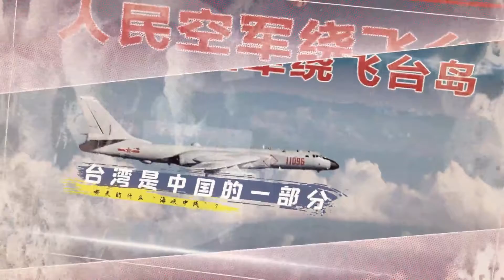台军F-16战斗机在夏威夷檀香山机场表演狗啃屎---本期免费让大家观赏